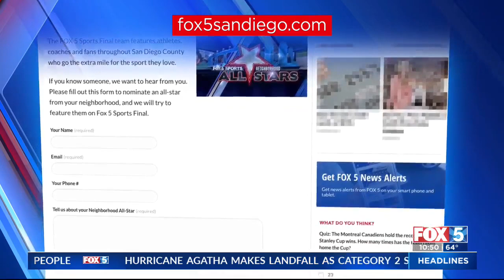Local Student Overcomes Cerebral Palsy Diagnosis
The disorder affects a person's ability to move, maintain balance, and reflexes, giving Granite Hills High School freshman Kelly Lecker every reason to not play sports. But for Kelly, those reasons weren't enough.